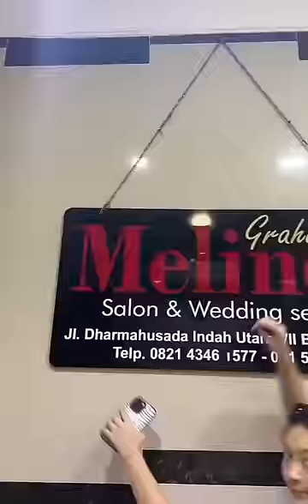GAUNNYA CAKEP CAKEP BNGT!😍 AMPE BINGUNG FULL VIDEO DI PIN COMEN👉🏻